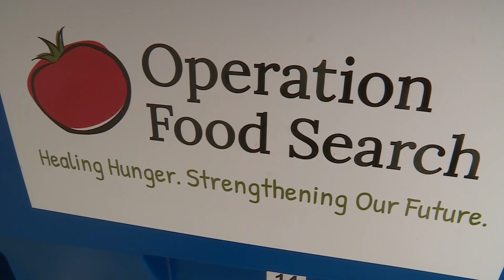St. Louis City SC players work to kick hunger out of community ahead of inaugural home match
Food insecurity remains a major concern for many St. Louis families. But the city’s newest pro-sports team, St. Louis City SC, is doing their part to fight it.